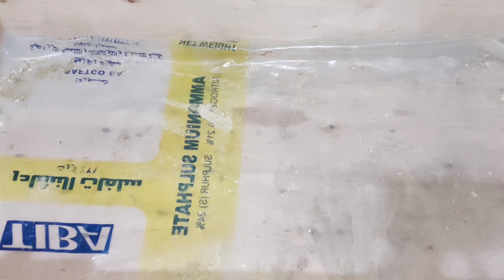عمر الفراخ البلدى 4 ايام صاحب مزرعة قالى على المكون ده اقوى منشط نمو ورافع مناعة هيكبر الفراخ بسرعه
تربية الفراخ البيضة
تربية الفراخ البيضة في الشتاء,
طريقة تربية الفراخ البيضة فى البيت,
تربية الفراخ للبيض,